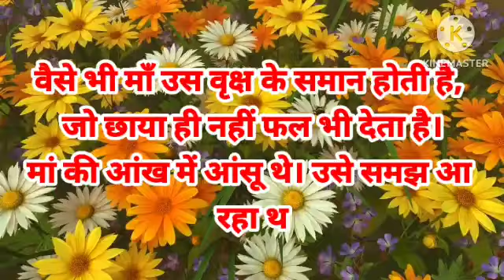बहू की कौन सी बात पर सास रो पड़ी,आखिर बहू ने ऐसा क्या कहा?